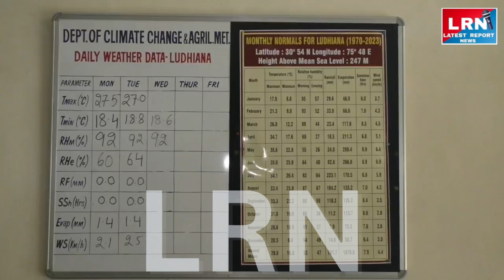Ludhiana News | ਬਦਲਦੇ ਮੌਸਮ ਬਾਰੇ ਮੌਸਮ ਵਿਗਿਆਨਿਕ ਵੱਲੋਂ ਲੋਕਾਂ ਨੂੰ ਦਿੱਤੀ ਗਈ ਸਲਾਹ !